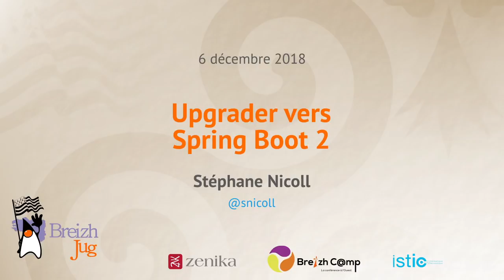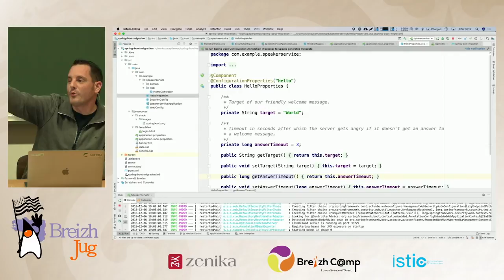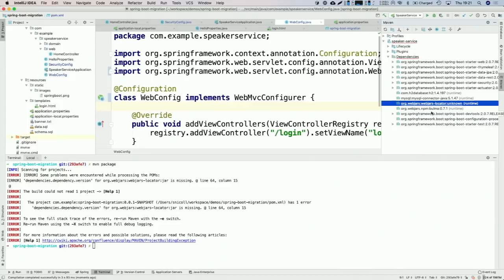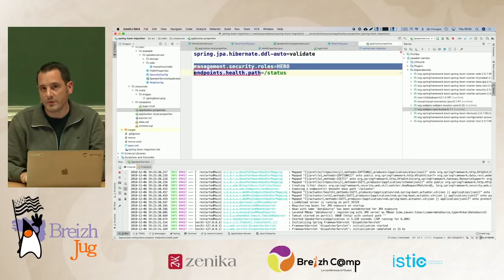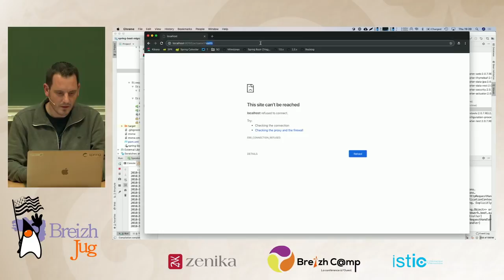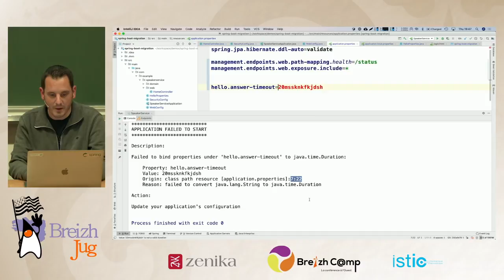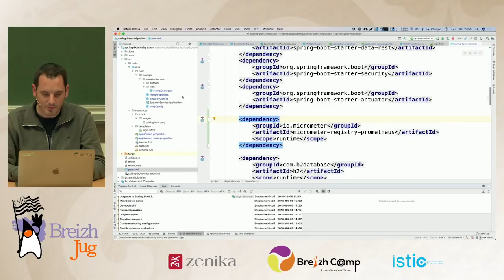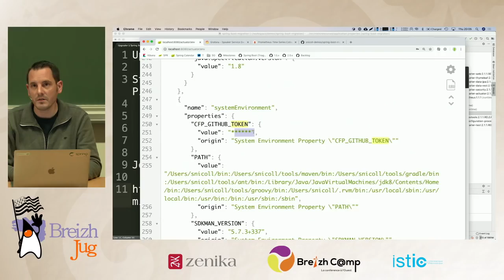[BreizhJUG] Upgrader vers Spring Boot 2 - Stéphane Nicoll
Spring Boot 2 est la première release majeure depuis la première version du projet en Avril 2014. En plus de s'appuyer sur Spring Framework 5 et les nouvelles versions des projets Spring, elle apporte de nombreuses fonctionnalités et même de nouveaux modèles de programmation.

C'est aussi une opportunité unique pour corriger et améliorer en profondeur certains de ses mécanismes.

Dans cette session, Stéphane mettra à jour une application Spring Boot 1.5 vers 2.0 et montrera par l'exemple en quoi Spring Boot 2 améliore l'expérience développeur, y compris pendant la migration.